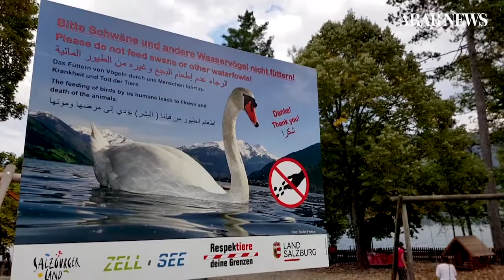Enforcing Austria’s burqa ban a delicate matter in Alpine resort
With its pristine waters, snow-covered mountains and breathtaking Alpine views, the Austrian lakeside town of Zell am See is one of the top European destinations for visitors from the Gulf region. (AFP)